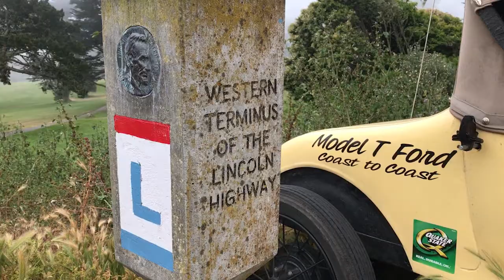Tom Cotter Drives a Ford Model T Across The Lincoln Highway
Ford Model-T Coast-to-Coast, documents the cross-country adventure of Tom Cotter and friends as they pilot a century-old Model-T on a 3,000-mile journey from the Atlantic Ocean to the Pacific Coast via The Lincoln Highway.   The book is as much a contemplation of early-20th century American life as it is a fond farewell to the automotive age.  Can the car still be the vehicle of freedom and discovery, when we’re no longer in command? Or will we finally be able to fully appreciate the scenery rushing past?

Accompanied by Michael Alan Ross’ evocative photography, author Tom Cotter stops in small towns, meets local people and hears their stories about cars, travel, and life. Cotter and Ross also explore back roads adjacent to his main route, the Lincoln Highway—the first transcontinental road.